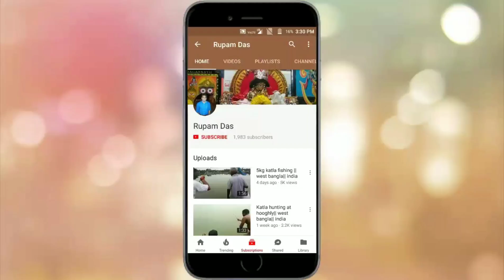Fishing at barail pond || west bengal || india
Pond fishing